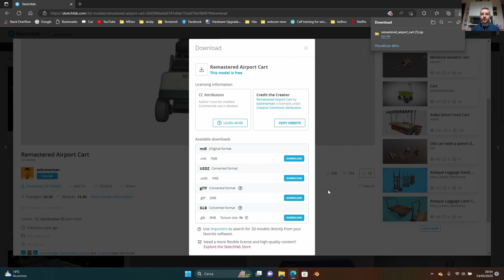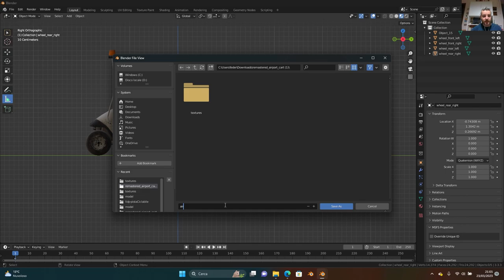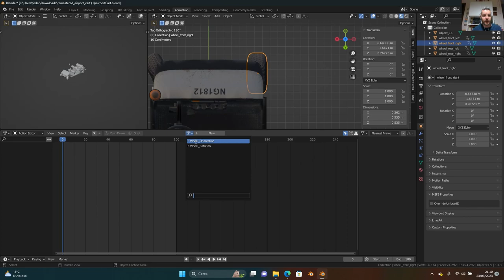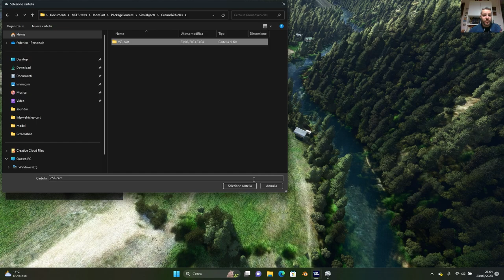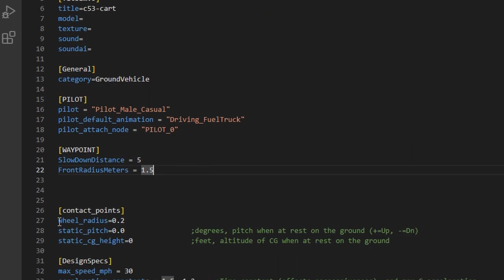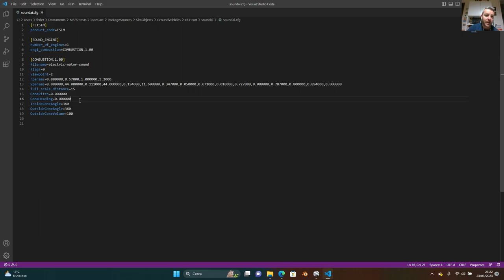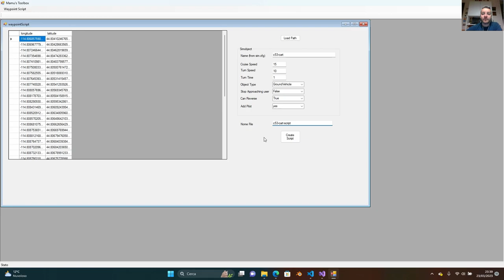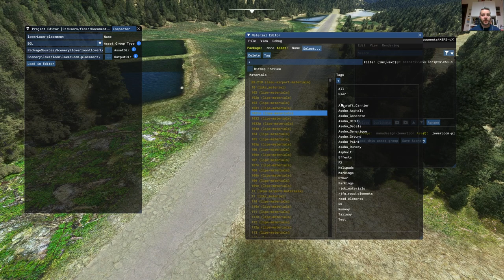MSFS SDK Tutorial - Waypoints Animation (Worldscript)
In this tutorial I will explain how to use Worldscript to animate a Simobject (  GroundVehicle)  along a waypoint defined path